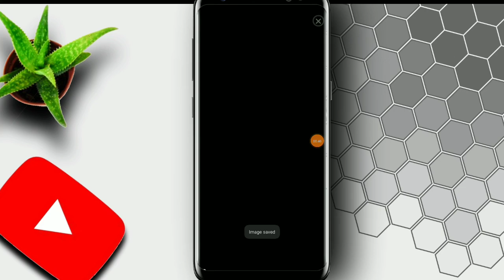How to make png image //png photo kse banaye// new trick 2020//photo convert to png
How to make png image
How to make png photo in mobile
How to convert photo to png
How to use  pixallab